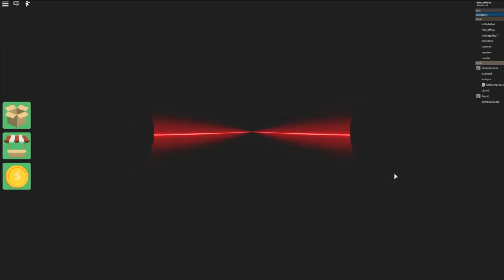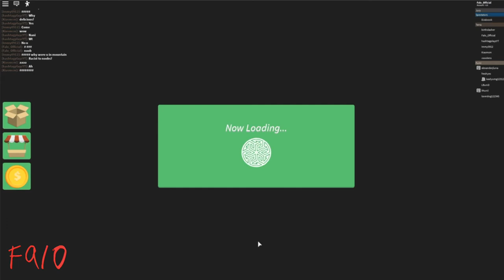FALO - Survivor Series - Part 2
Hope you enjoyed part 1 of the survivor series have a good         dai